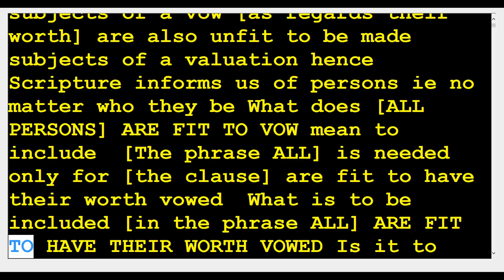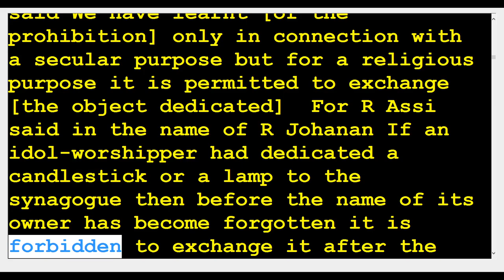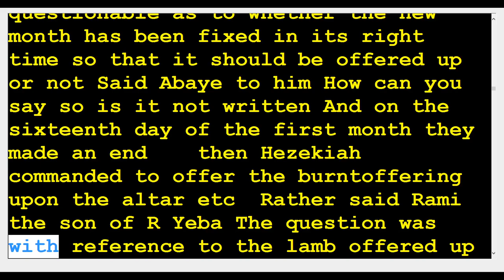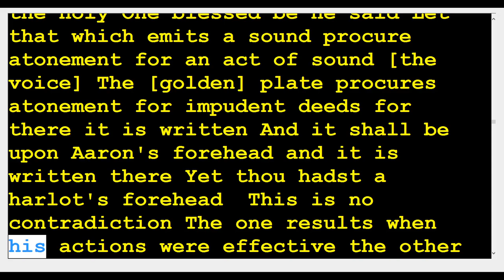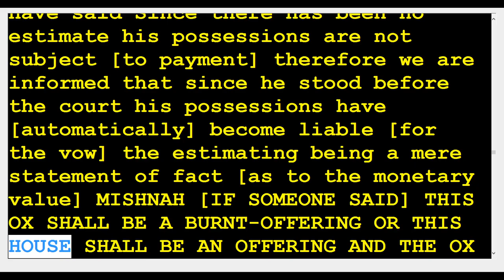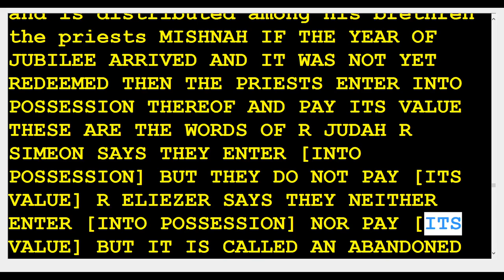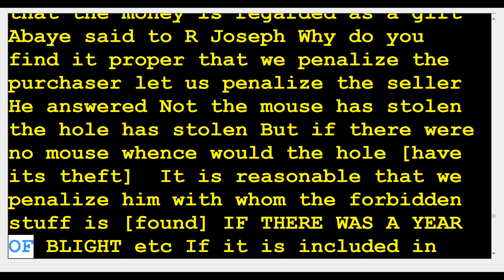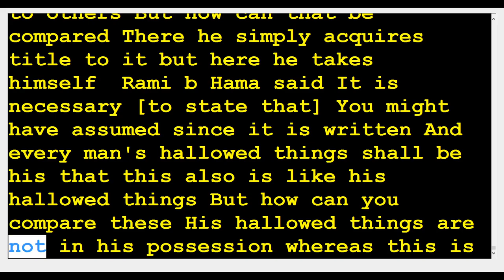33 Arachin Estimations 34